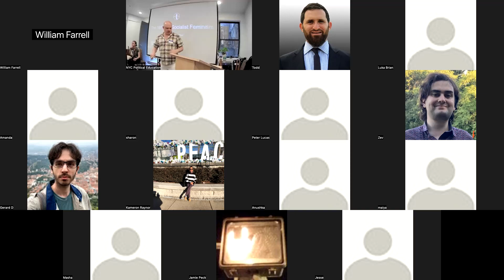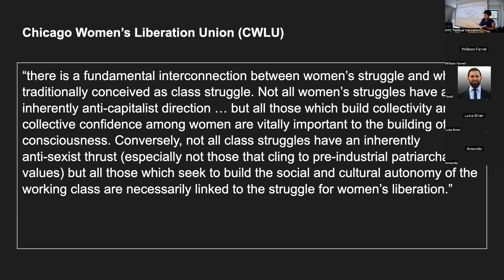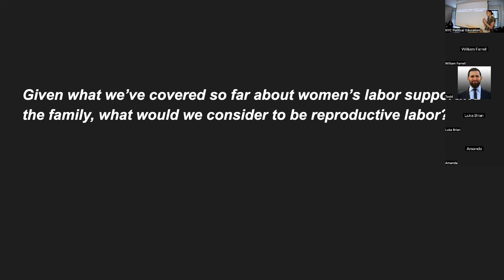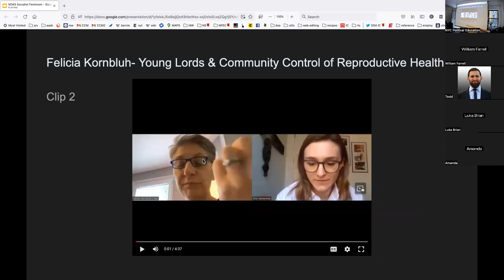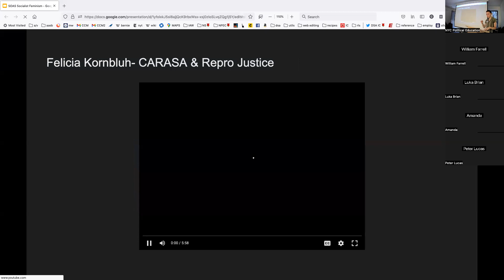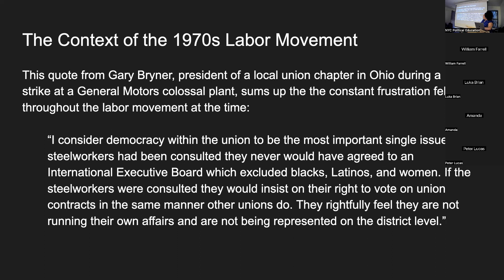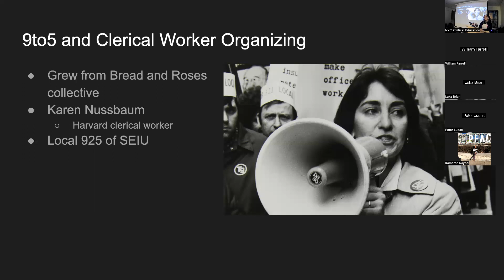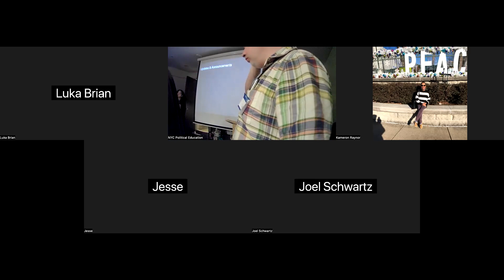Socialists of America - S7: Civil Rights / Feminism / The ’70s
CIVIL RIGHTS / FEMINISM / THE '70s

Facilitators: Carly Abraham, Ashley Gibson, Alice Westerman

Socialism and feminism are theories of power and of its distribution. This session will begin by examining the intersections between Marxist theory and feminist theory, and how socialist feminism diverges from the other feminist movements in the 1970s. While the history of socialist feminism in the decade of the 1970s was complex, diverse, and varied, this session will closely examine the control of women’s labor from two angles: women’s reproductive labor and women’s economic labor.

We will be joined by guest speaker Felicia Kornbluh, author of A Woman's Life Is a Human Life: My Mother, Our Neighbor, and the Journey from Reproductive Rights to Reproductive Justice. Felicia will share the history of abortion laws and forced sterilization in New York City and the work of CARASA, the Puerto Rican Socialist Party, and lessons we can learn from reproductive rights organizers of the 1960s and 1970s.

READINGS:

Linda Gordon, Socialist Feminism: The Legacy of the "Second Wave",New Labor Forum, Fall 2013, Vol. 22, No. 3 (Fall 2013), pp. 20-28

Gloria Martin, “The Mass Movements” Excerpt from Socialist Feminism: The First Decade, 1966-76 [Make an account on Internet Archives to read]

Audre Lorde, Transformation of Silence into Action, Excerpt from Sister Outsider

Audre Lorde, Uses of the Erotic, Excerpt from Sister Outsider

Catharine A. MacKinnon, Feminism, Marxism, Method, and the State: An Agenda for Theory, Signs, Vol. 7, No. 3, Feminist Theory (Spring, 1982), pp. 515-544

ABOUT
NYC DSA Citywide Night School aims to connect the history and theory of socialist struggle with the work of present day activists and organizers. It offers a rigorous but accessible curriculum for working adults to develop their political understanding and strategy.

Night School sessions are comprised of a presentation and overview of the topic at hand, followed by discussion as a group, in smaller breakout sessions, or both, to facilitate deeper conversation and understanding of the material and to bring analysis to bear on present-day realities.

Another world is possible. Let's build it together.